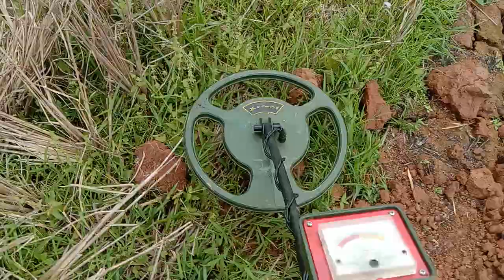có thời gian rảnh em lại đi kiếm xu cổ.